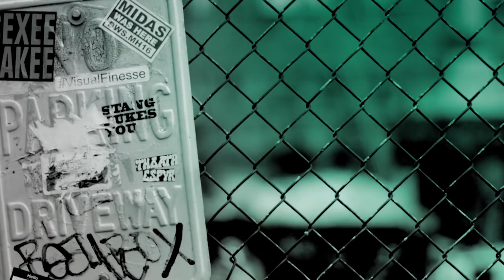Chris Tritico, Dan Cogdell and John Henry Browne On The New Oxygen Series, "In Defense Of"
Oxygen Media, the network for high-quality crime programming, debuts a new original series “In Defense Of” on Monday, June 25 at 9pm ET/PT. From award-winning producers Magical Elves comes the psychologically thrilling crime series that explores the complex relationships between notorious defendants and the attorneys who represented them. The top defense lawyers on the infamous cases of Timothy McVeigh, Jodi Arias, Branch Davidians member Clive Doyle and Ted Bundy will share their very personal, at times provocative take on events. From putting their reputations on the line, and in some cases their own lives, to the personal sacrifices made the series highlights what these lawyers endured in order to defend the largely unfavored. Chris Tritico, Dan Cogdell and John Henry Browne join BUILD to speak on the new series.